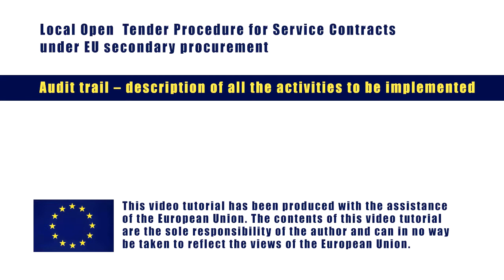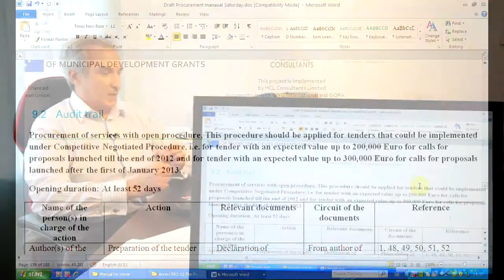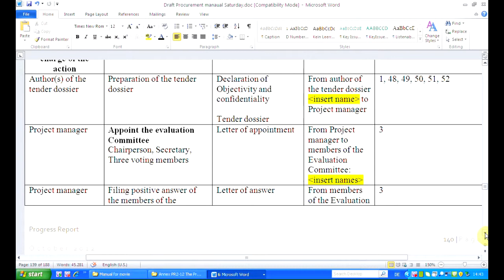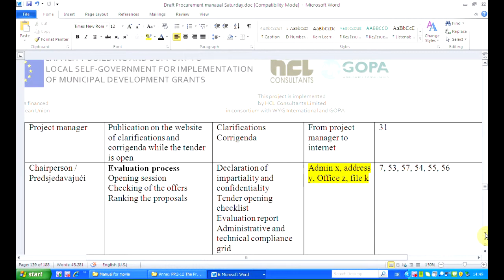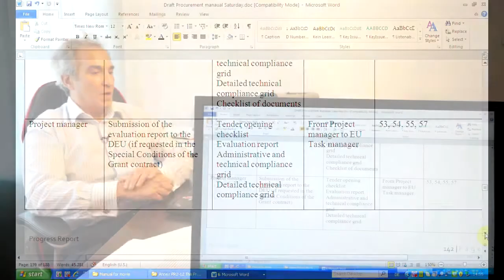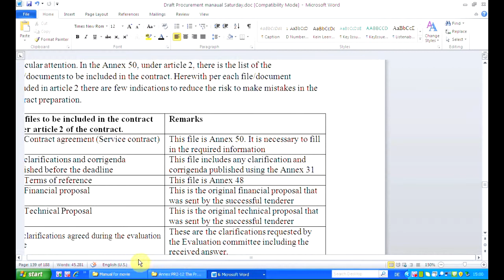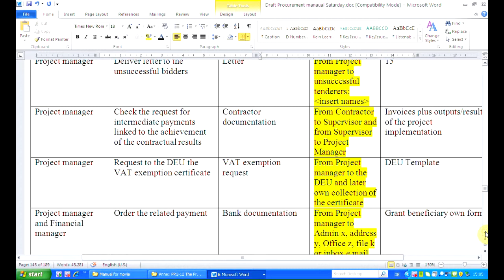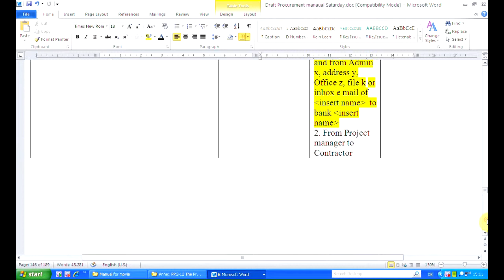04 02 Services - Local Open - Audit Trail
Local Open Tender Procedure for Service Contracts under EU secondary procurement-
Audit trail - description of all the activities to be implemented from the preparation of the tender dossier to the approval of the final report